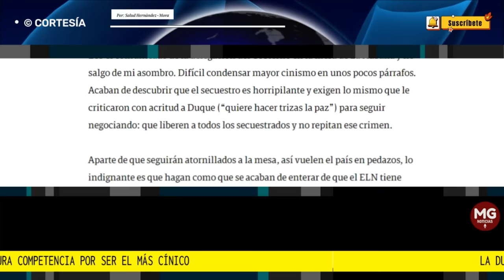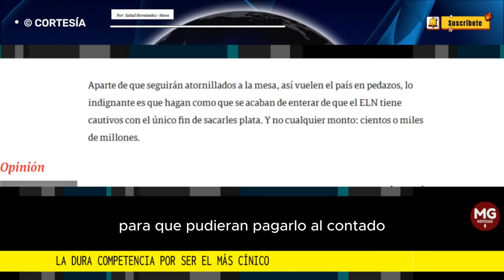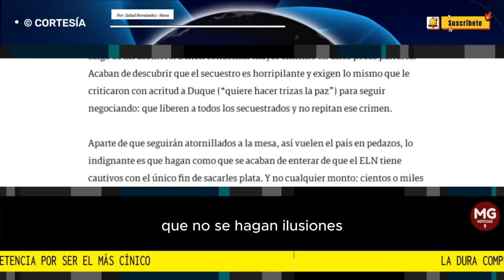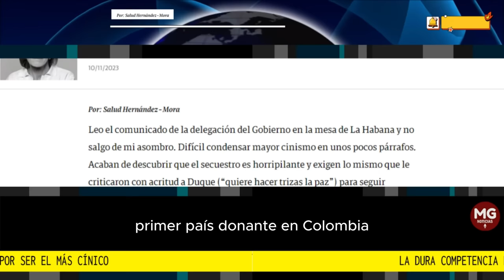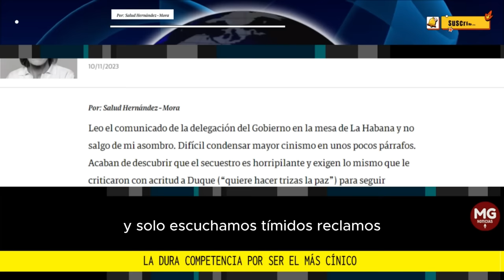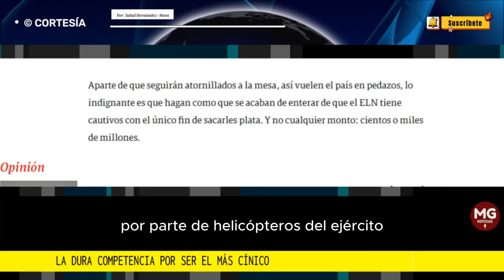LA DURA COMPETENCIA POR SER EL MÁS CÍNICO ⛔ Por: Salud Hernández-Mora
De haber sido un tal Mane Díaz de Barrancas, sin hijo famoso, ni Otty Patiño, ni Iván Cepeda, ni el presidente Petro hubiesen dedicado tantas palabras de repudio a un delito al que no conceden especial relevancia.